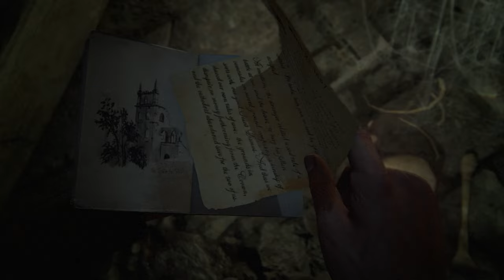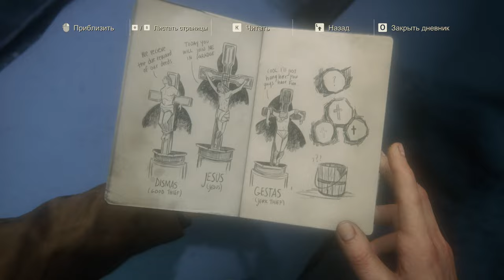UNCHARTED 4 Прохождение | АНЧАРТЕД 4 ПУТЬ ВОРА /ТОЛЬКО ДОСТОЙНЫЕ ТРИ КРЕСТА